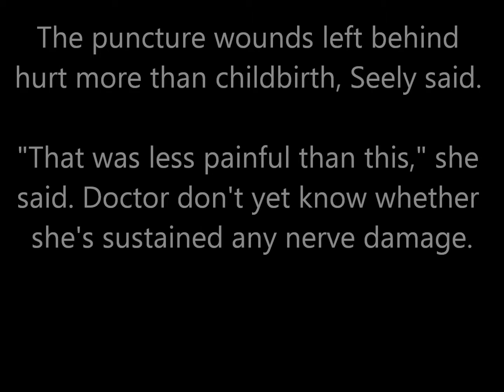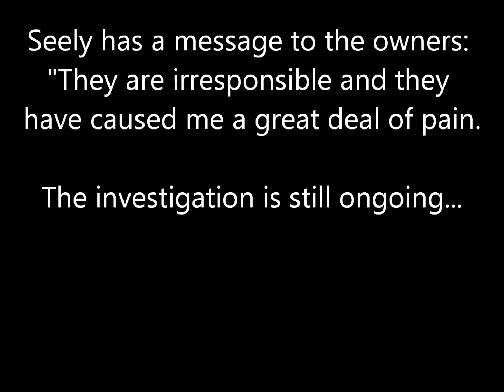Seattle Woman Mauled by "dog"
DBO's own komonews.com "forgot" to mention the breed that mauled this woman.  It's terrible that it happened right in front of her daughter.